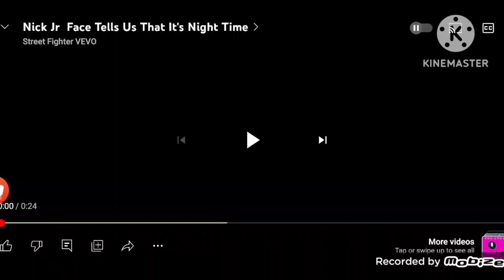Everyone's scared of Nick jr face tells us that it's night time again